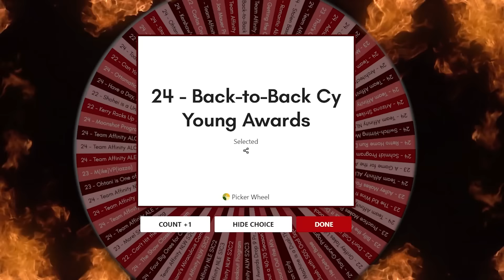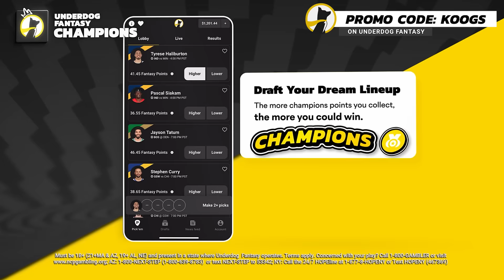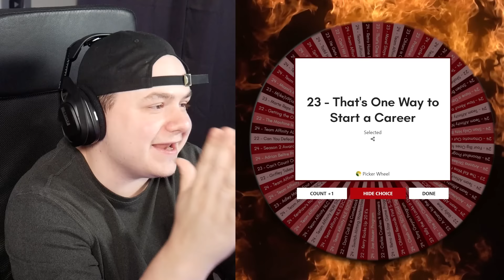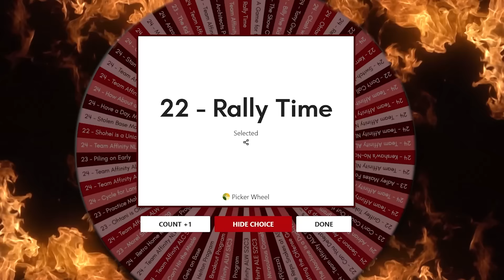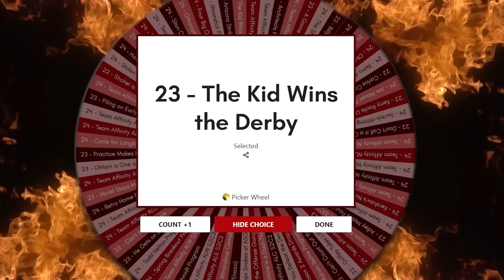I Put Every MLB Extreme Moment on a Wheel...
Use code KOOGS on Underdog Fantasy to get up to $1000 in bonus credit!